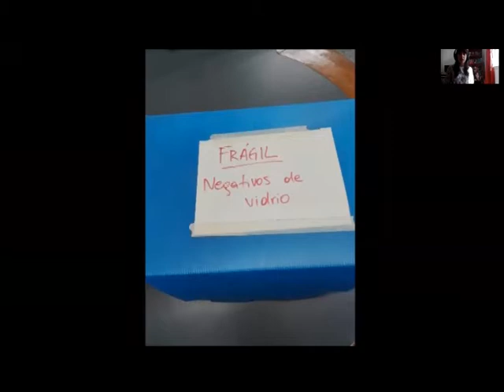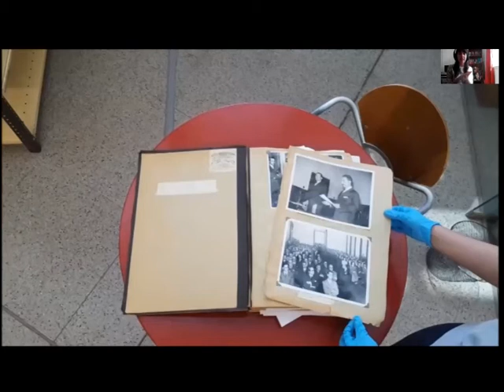Archivos fotográficos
La licenciada Luciana Fernandez del CDH Dr. Edmundo Correas dependiente del SID- UNCuyo, nos habla sobre el manejo de fotografías que realizan desde el CDH.